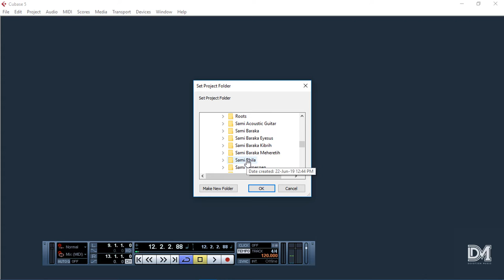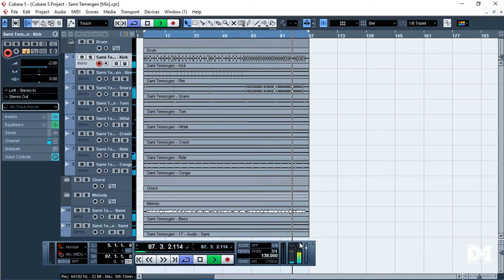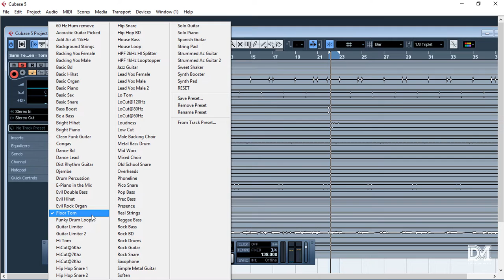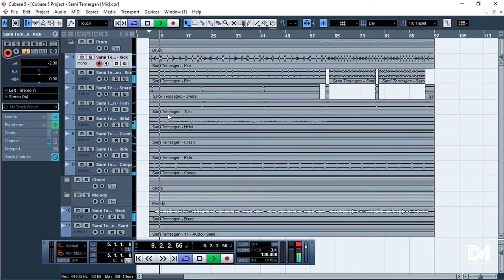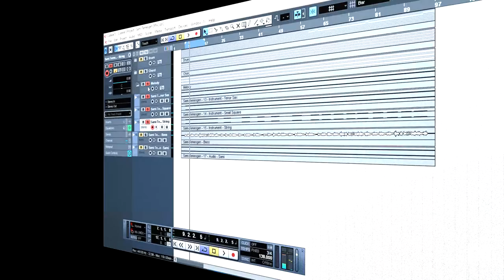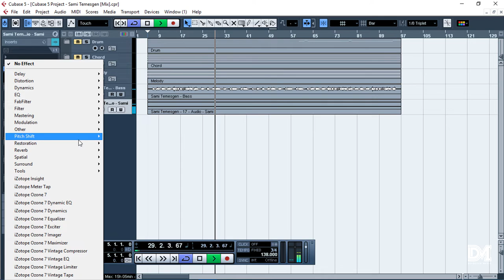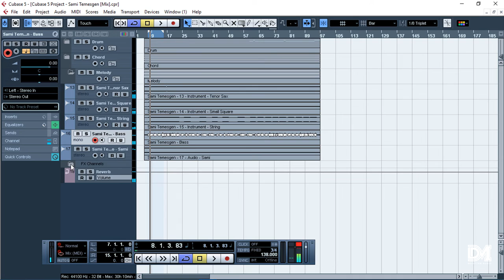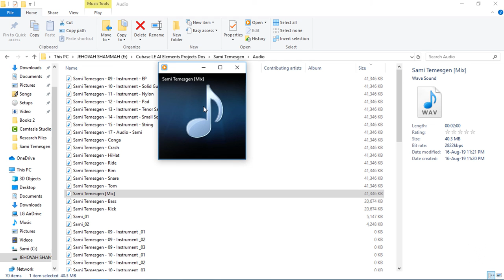Cubase 5 Tutorial --- How to Mix in Cubase 5 --- [Amharic/አማርኛ]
In this video, we will see how to do mixing in Cubase 5. It's obvious that this 30 minute video couldn't be enough to cover this topic but will be helpful in understanding the basics of mixing. I hope to make more videos about mixing and its components in the future. Meanwhile, I might have been a bit fast explaining the steps in this video and my intention was to make the video shorter and less bulky. So, if you're having trouble understanding it easily, you can always leave your questions in the comment section.
If you don't know how to use Cubase 5 very well, my previous videos can be helpful. You will find them at my channel.